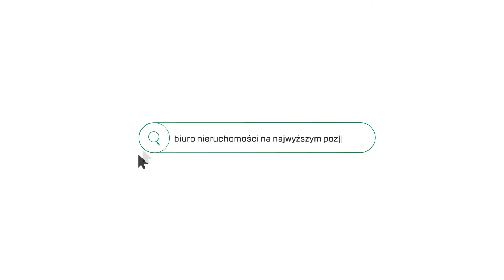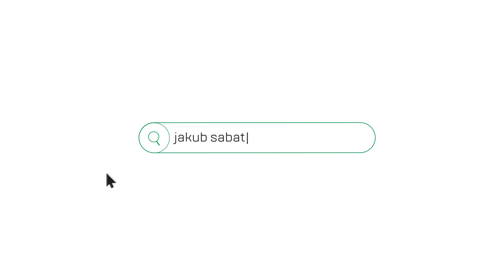DWA OGRÓDKI | APARTAMENT 72m2 | DĄBSKA | 3- POKOJE